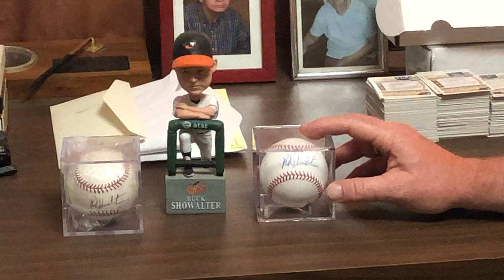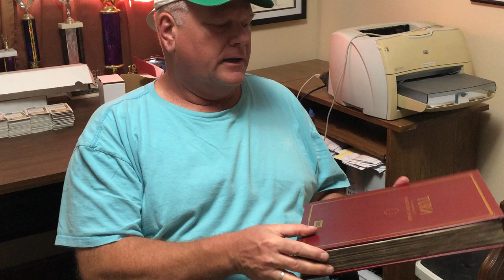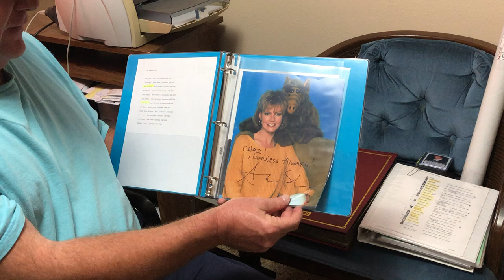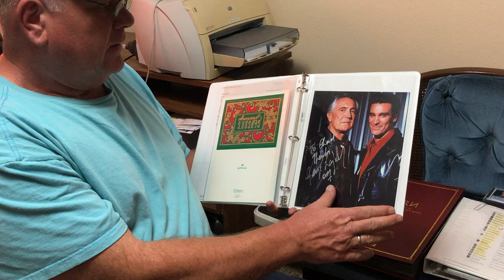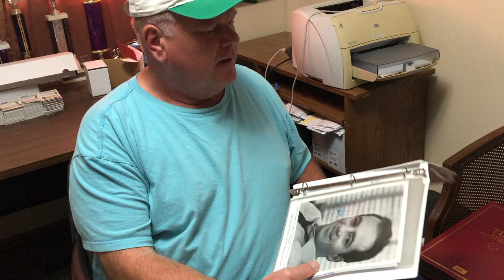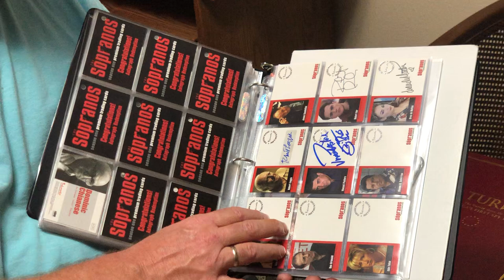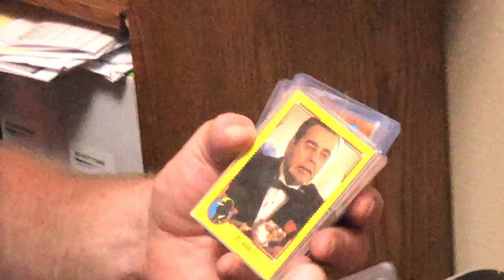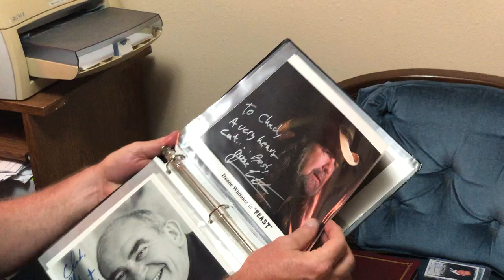The Collection TV Shows & Autographs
ChadV10